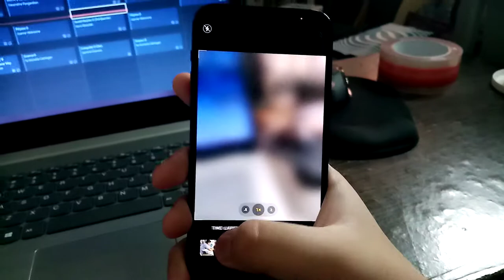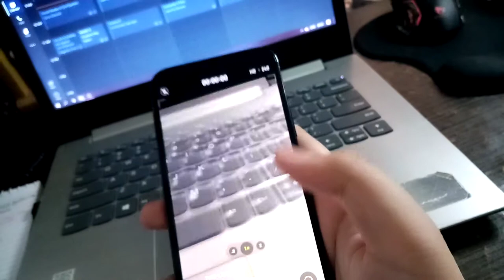Iphone 12 pro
Iphone 12 pro. It has 128gb, it has 6 inch display, and the price is 64,600 pesos.